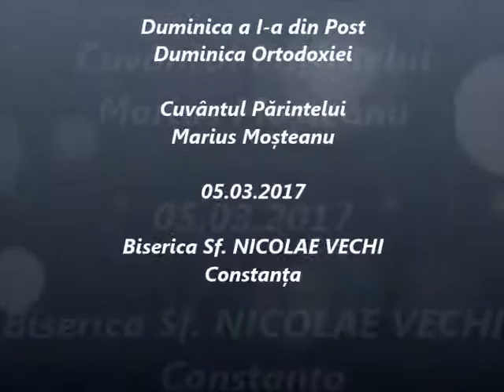Duminica Ortodoxiei - Cuvântul Părintelui Marius Moşteanu - 05.03.2017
Duminica a I-a din Post - Duminica Ortodoxiei - Cuvântul Părintelui Marius Moşteanu de la Biserica Sf. Nicolae Vechi din Constanţa - 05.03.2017